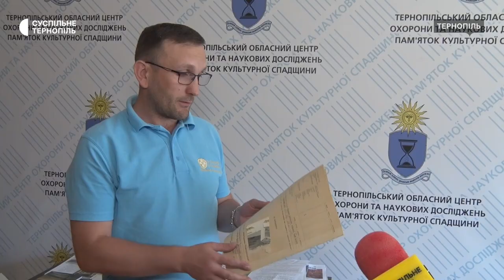Пам’ятник радянському трактору «Універсал-2» у Гусятині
У Гусятині Чортківського району планують встановити пам’ятник радянському трактору «Універсал-2». У 2011 році його знесли, тепер хочуть відновити та поставити у центрі селища. Як ставляться до цього місцеві та що каже влада?